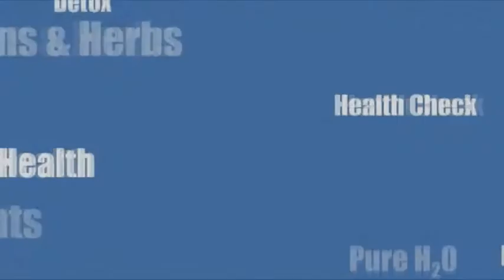The Caffeine Cycle Explained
Video by leading Nutrionalist Professor Adam Carey on the subject : 'The Caffeine Cycle Explained'